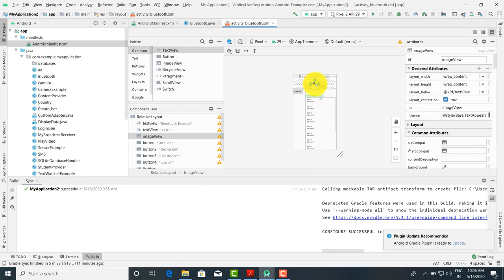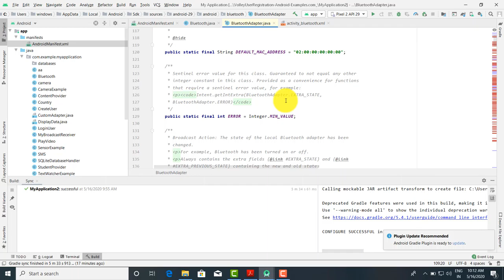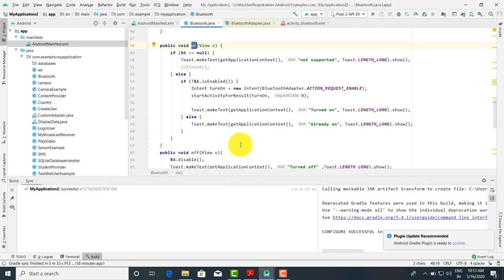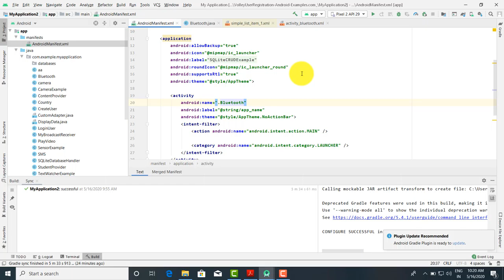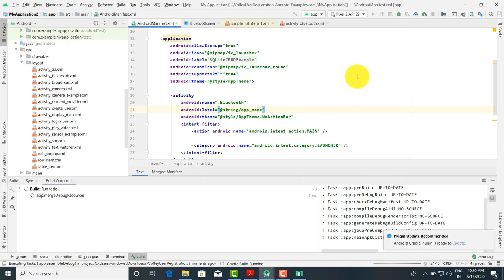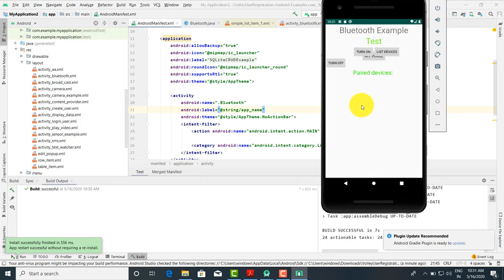Android Lecture 8